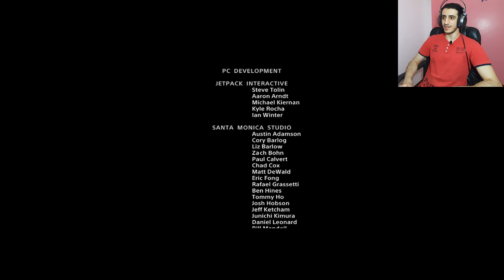#11 تختيم لعبة God of War مترجمة | النهاية